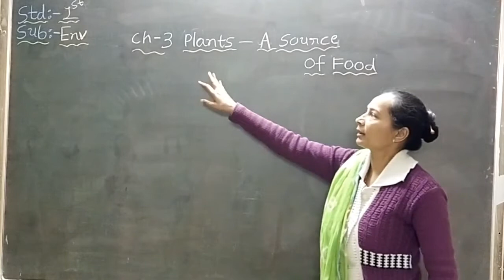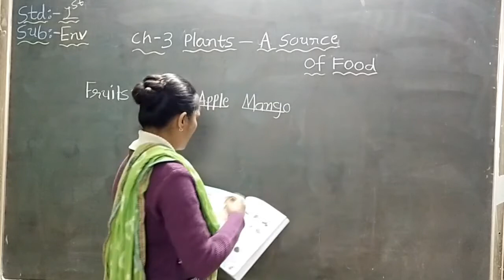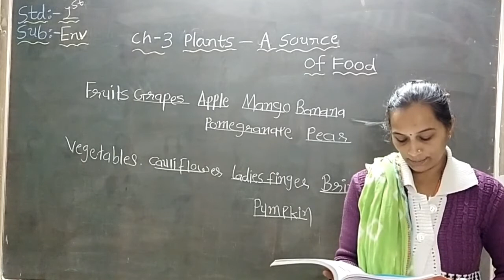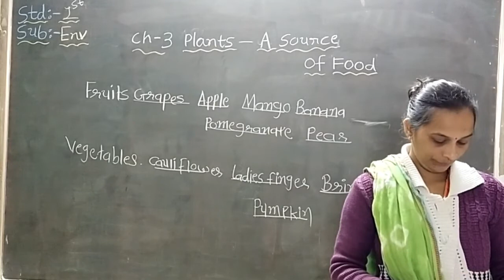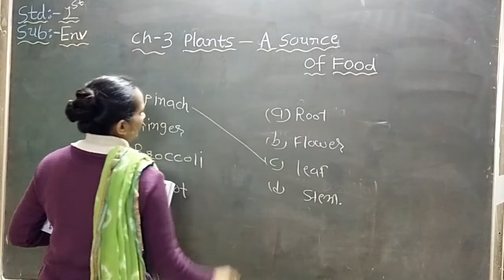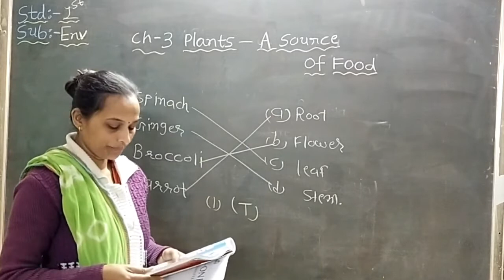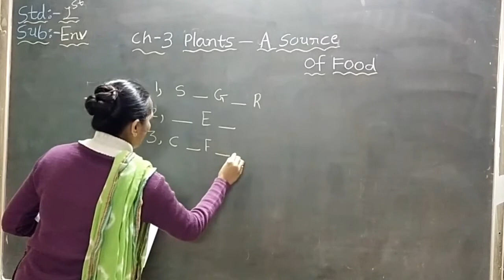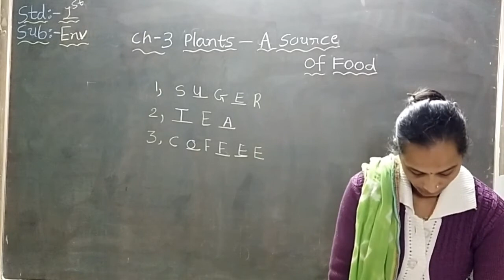25 12 2020 EM std 1 sub Env ch 3